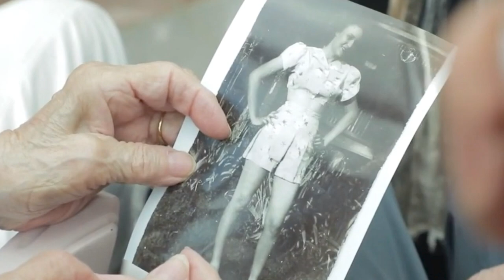How a DIVINE APPOINTMENT Brought Healing to a WW2 Veteran | Diane Hight | Jukebox | Huckabee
Diane Hight founded Forever Young Veterans in 2006. Her organization grants wishes for military veterans, 65 years and older, which includes WWII, Korea, and Vietnam veterans. She has honored more than 2500 veterans by taking them on military “Trips of Honor” to places like Washington DC, Pearl Harbor, Normandy, Italy, England, and Belgium. She’s honored more than 700 WWII veterans with a USO-type show celebrating their service. Find out more about the program and her incredible impact here on Huckabee!